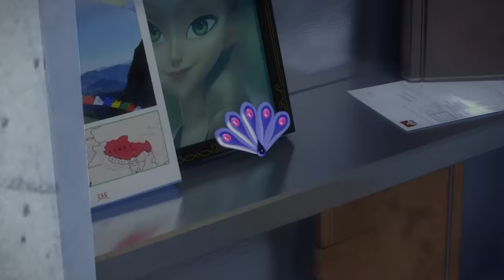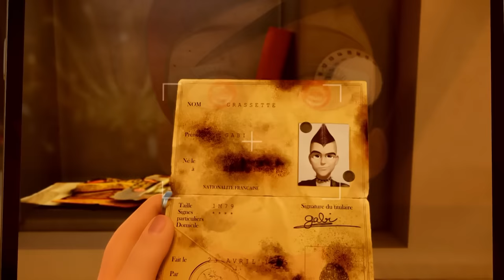The Butterfly Miraculous Is Damaged And Will No Longer Work In Season 6?!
The Butterfly Miraculous Is Damaged And Will Not Work In Season 6?!

At the end of season five’s finale, “Re-creation,” Gabriel loses the Butterfly Miraculous during his battle with Bug Noir.  The fight and the few moments of the Miraculous not having a wielder could mean the brooch got damaged without anyone realizing it! That’s why, in today’s video, we’re considering what could happen if the Butterfly Miraculous remained broken at the start of season six.